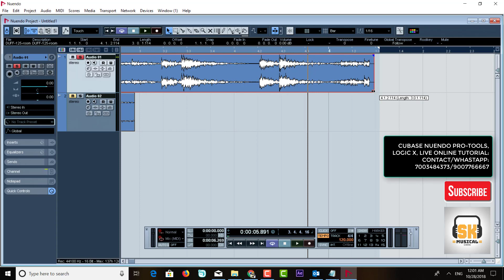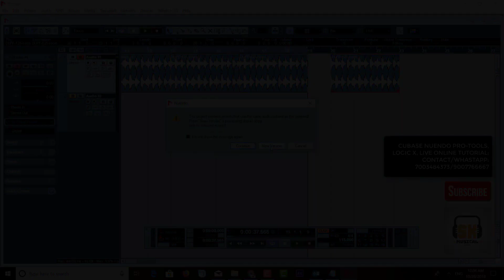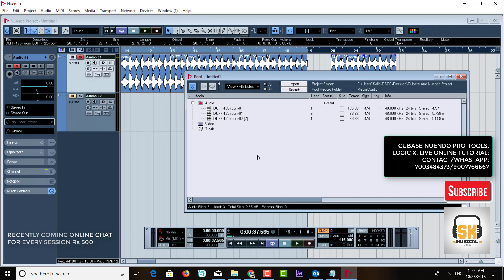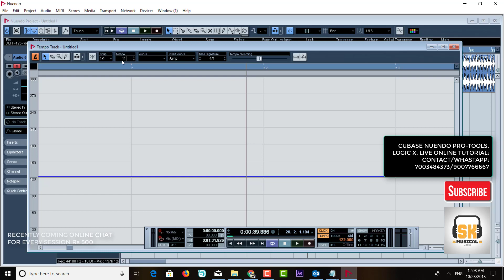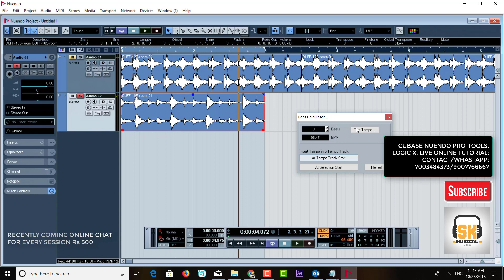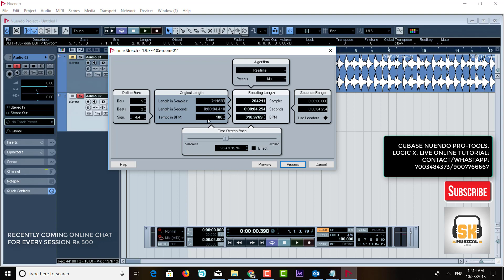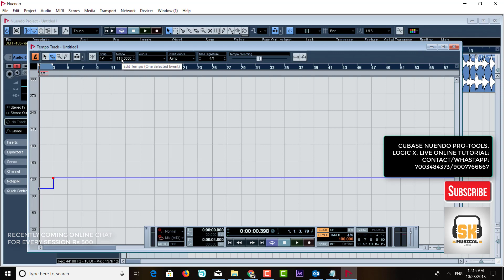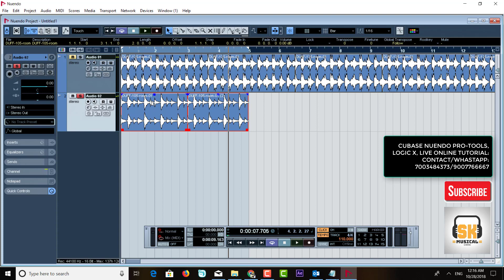DANDIA RHYTHM FUNCTION IN NUENDO | NUENDO ADVANCED TUTORIAL IN HINDI | PART 34